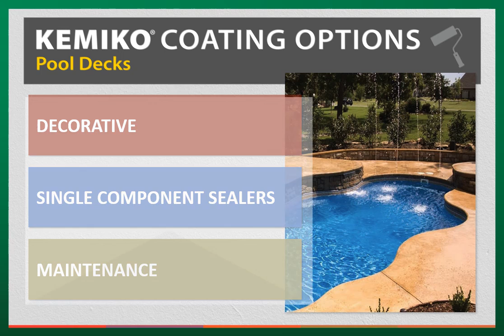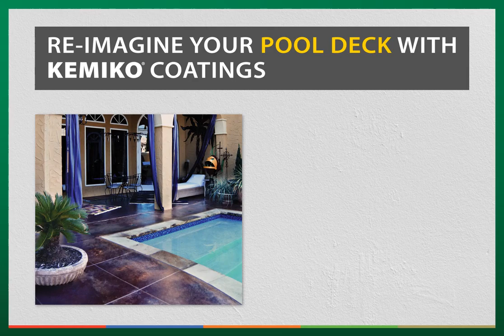Best Kemiko® Products for Pool Decks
Unsure which Kemiko® products work best on pool decks? Find out which products our experts recommend to achieve the best Kemiko® results on your pool deck project. We'll show you the Kemiko® Decorative Color, Sealer and Maintenance products that will create a great decorative concrete floor space.

Kemiko® Is Decorative Concrete Made Easy.